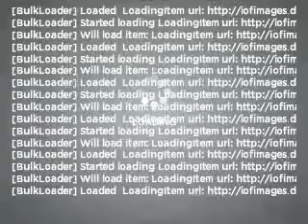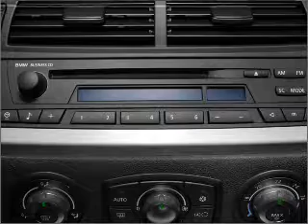2008 BMW Z4 - Phoenix AZ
Year: 2008
Make: BMW
Model: Z4
Trim: 3.0si
Engine: 3.0 liter inline 6 cylinder 24 valve
Transmission:
Color: Jet Black
Mileage: 38262
Address:
1144 E Camelback Rd